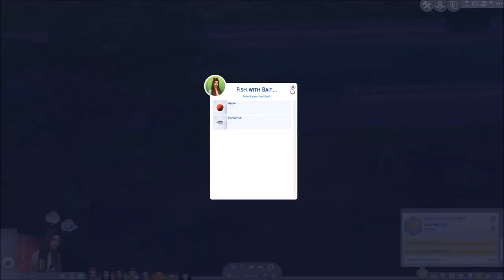Part 10//The Toddlers Age Up!//Big Family, Little House Challenge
The family is trying to get used to living with the new lot traits, Violet and her hubby manage to get enough points to acquire the Steel Bladder trait, it's finally the toddlers' Birthday and we are making some decent money!